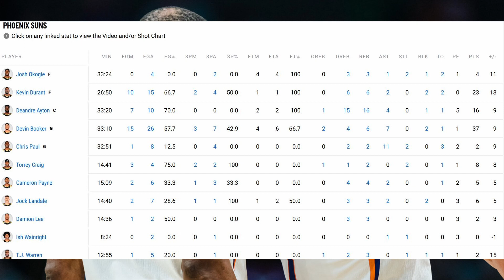Kevin Durant's Phoenix Suns DEBUT!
so weird seeing KD in that Suns shirt lmao
fit seems seamless.
Phoenix Suns at Charlotte Hornets
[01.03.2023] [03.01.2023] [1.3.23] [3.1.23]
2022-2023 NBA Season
suns hornets highights
hornets suns highlights
suns hornets recap
hornets suns recap
Phoenix Suns Charlotte Hornets recap
NBA Recap
2022-23 NBA Season, Recap
Love.
Thoughts on the game?